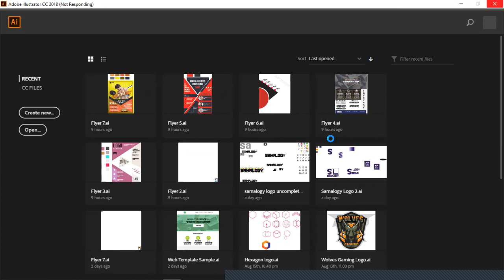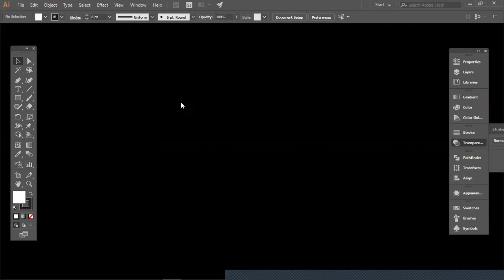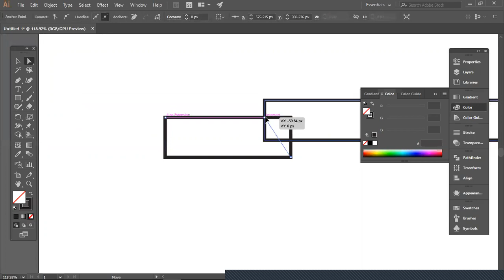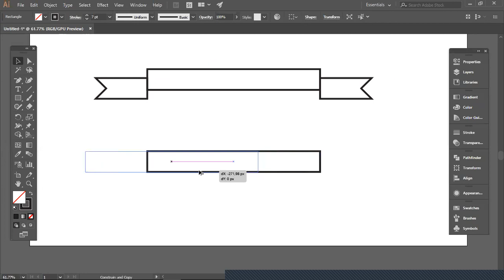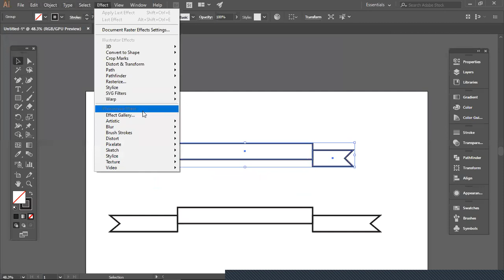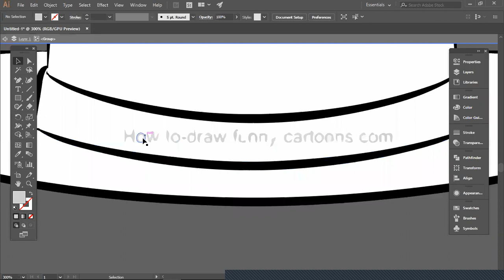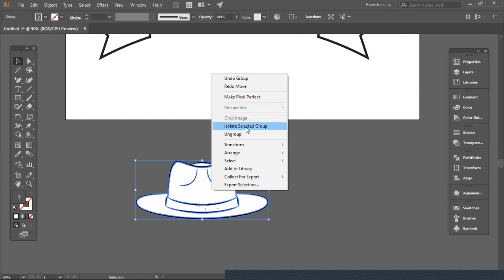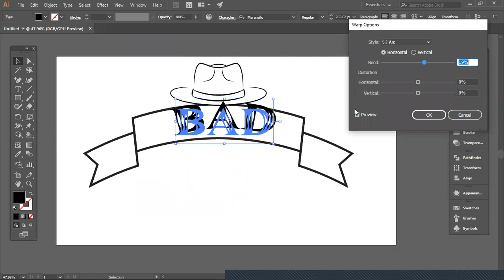LEDP | Graphics Design | Class 42 Part 1 | Munshiganj- Batch#1